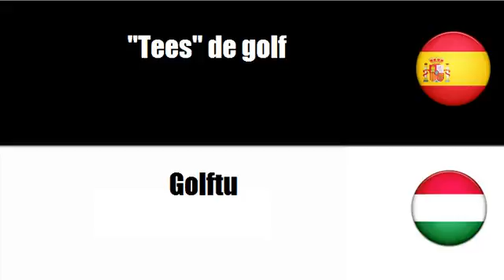Aprenda palavras em Húngaro # Tema = Equipo para golf